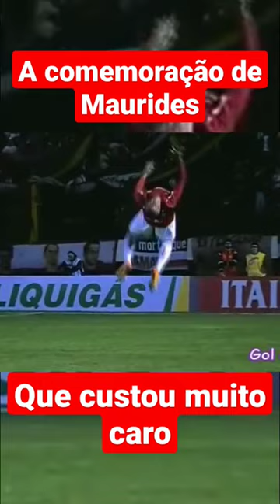O jogador do Inter que comemorou e se deu muito mal (2013)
Torcedor colorado, chegando com um relembrando o dia que o jogador do Inter, Maurides, foi comemorar um gol e acabou pagando muito caro.